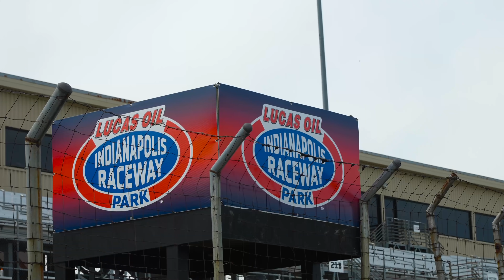Brian Deegan WINS The Indy 800 | The Deegans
We're back! The champ has returned for round 2 of the Cleetus and Cars racing series hosted by @CleetusM! A bunch of YouTubers with crown vics and NOS battling it out for the win and to see who will take home the grand prize! Last time Brian won the Lambo, this time, we're bringing home the @FordPerformance Godzilla motor!

Fun time racing with all the guys